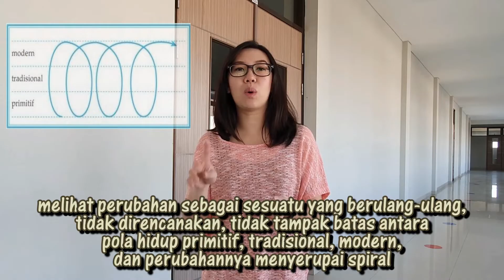Teori Perubahan Sosial - Sosiologi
Masyarakat selalu mengalami perubahan seiring dengan waktu. Oleh karena itu, banyak teori yang berupaya untuk membahas mengenai kenyataan ini. Dalam video ini, kita akan coba bahas beberapa teori dalam perubahan sosial. Yuk mari mulai.

Video dibuat oleh Tanaga Drone, jangan lupa buat kunjungin You Tube nya di

Video diambil menggunakan Samsung S10+